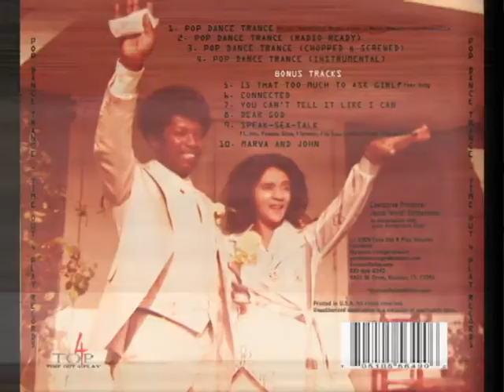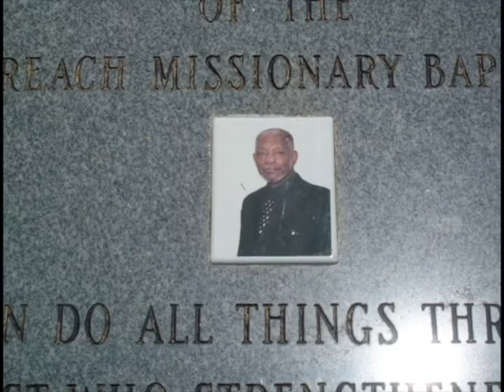POP DANCE TRANCE TIME OUT 4 PLAY RECORDS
POP DANCE TRANCE is a debut single that will be released in 2010 from Time Out 4 Play Records.  This is a still photography montage of a few of the individuals involved in the project.  The official music video will be released shortly from Time Out 4 Play Pictures.  Have fun with the time you have on this earth, we only have one chance to live here...might as well love it. firstoutreach.ning.com, facebook + jacobrichardson, timeout4play.com